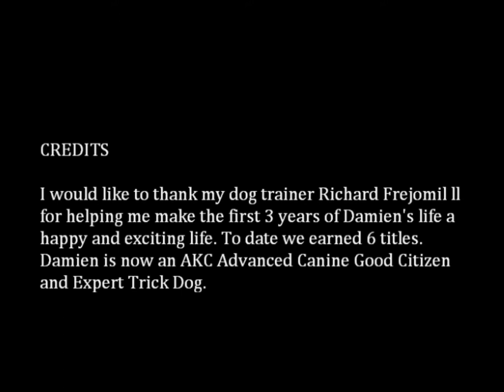My Doberman Damien's first 3 years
Damien's birthday 8-20-11